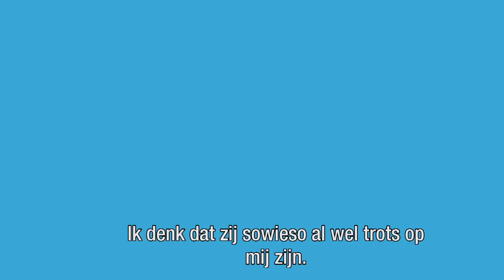Schaatsster Irene Schouten mist steun moeder na hersenbloeding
"Het was eigenlijk de bedoeling dat ze hier zouden zijn." Schaatsster Irene Schouten, die in actie komt op de massastart, moet haar ouders missen op de tribune. Door een hersenbloeding kon haar moeder niet naar Zuid-Korea komen. Gelukkig is Irene's zus er wel. We spraken ze.